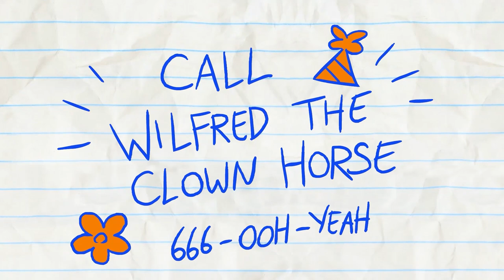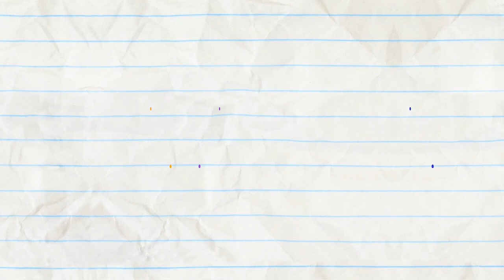Pencilmate's Cleaning Bonanza! | Animated Cartoons | Animated Short Films | Pencilmation